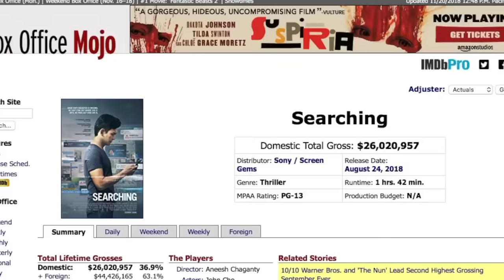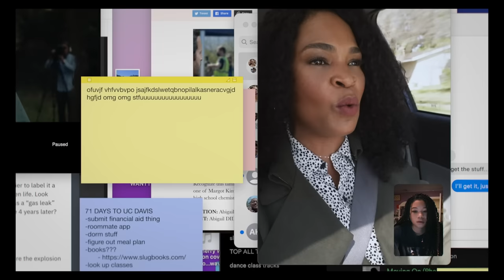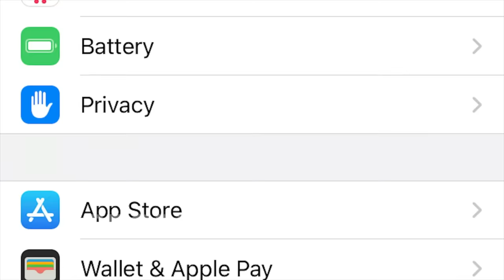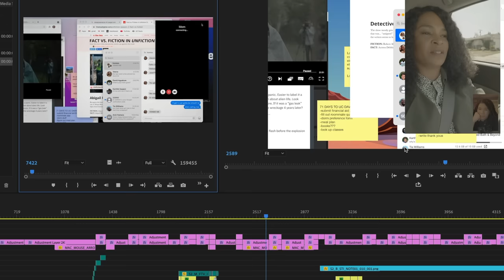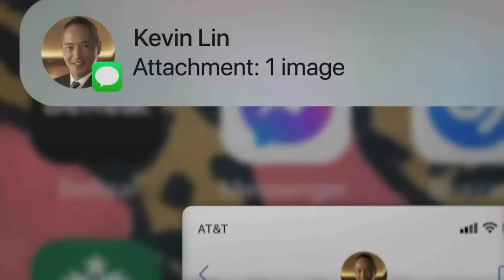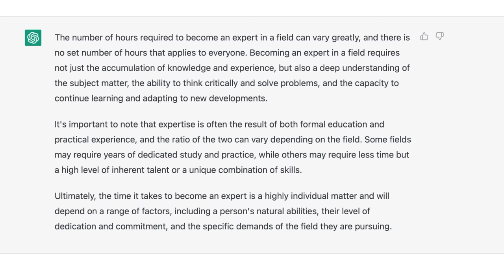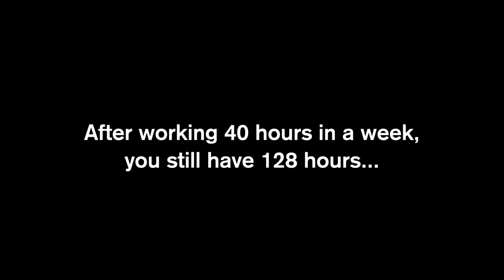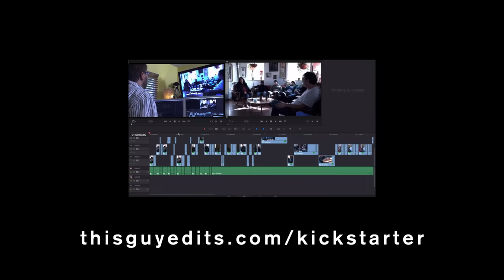What Editing A Big Movie Looks Like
An Editing Tour of the thriller Missing, currently in theaters. Do you want to learn how to edit feature films? ➜ ➜ MY FREE MINI-COURSE

THIS GUY EDITS (TGE) is a YouTube channel by film editor Sven Pape, an A.C.E. award nominee whose credits include work for directors James Cameron, Joseph Gordon-Levitt, and Sundance filmmaker Mark Webber.